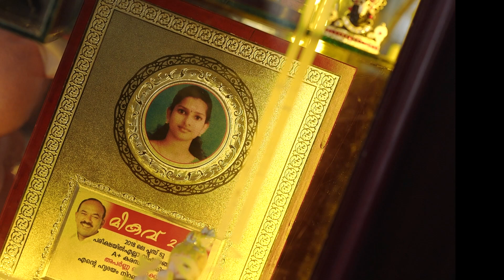Kerala style wedding ceremony